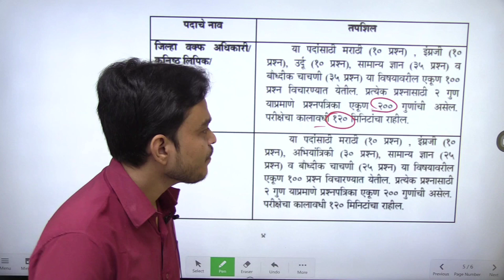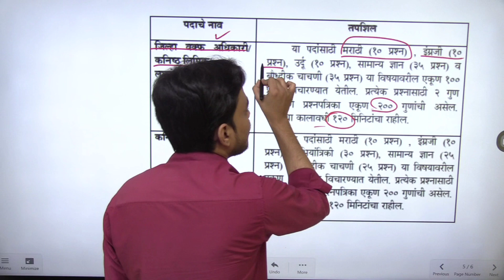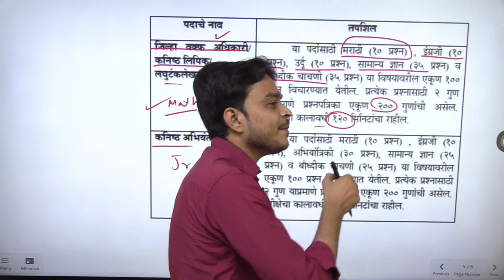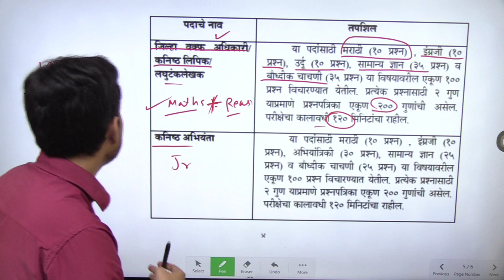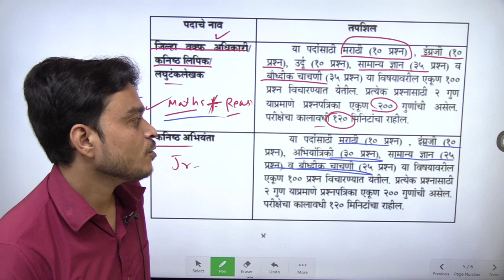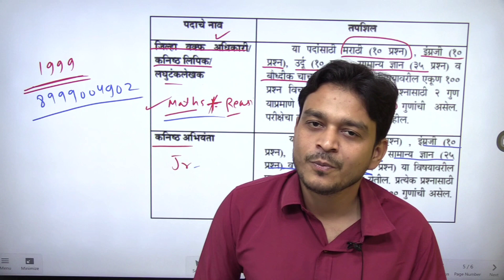Maharashtra Waqf Board Bharti 2023 | Maharashtra Waqf Board Exam Paper Pattern Syllabus 2023